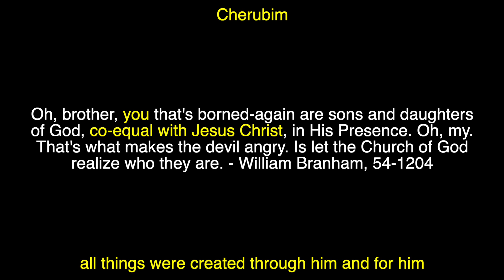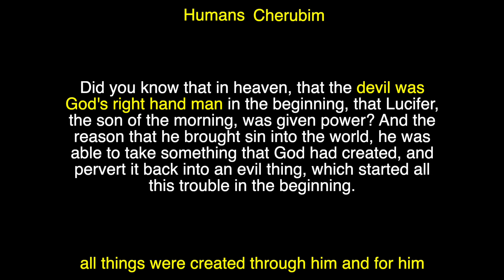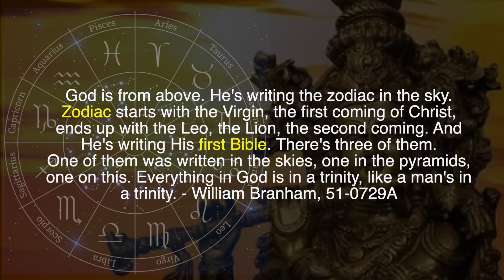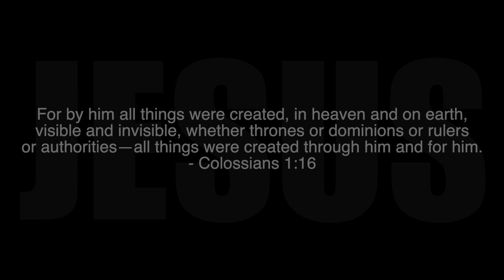William Branham: The Deity of Satan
William Branham taught an extra-biblical, anti-biblical view of Satan.  In Branham's mythology, Satan was "co-equal" and a "co-worker" with God, while Jesus Christ was demoted to a lesser being.  If one is to believe William Branham's mythology, one is forced to believe that Satan is a deity while Christ is powerless.

This, by all Christian standards, is anti-Christ.